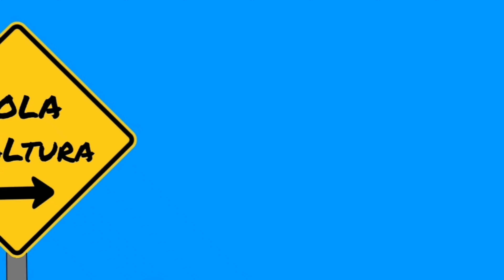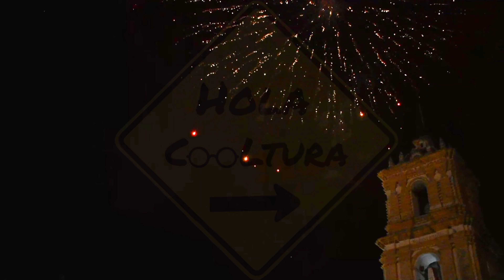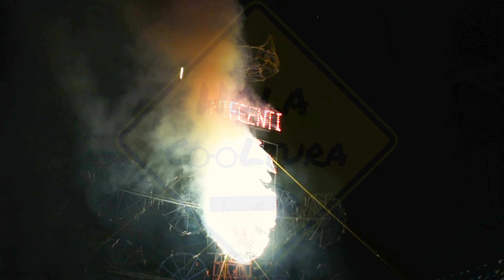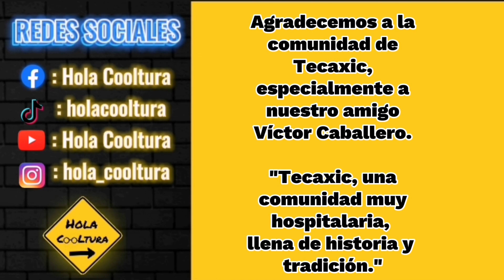⛪🎉TECAXIC FESTIVIDAD 2023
Tecaxic en Toluca, Estado de México; es una comunidad muy hospitalaria, llena de historia y tradición.